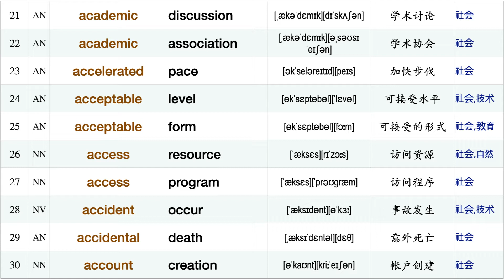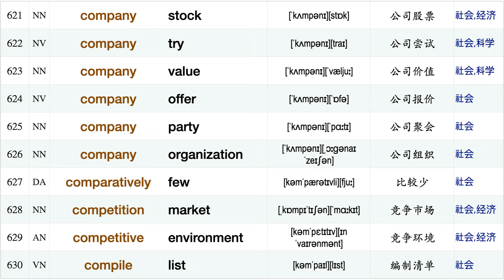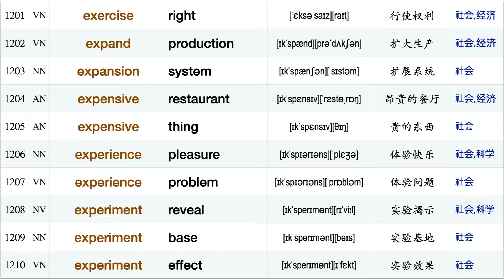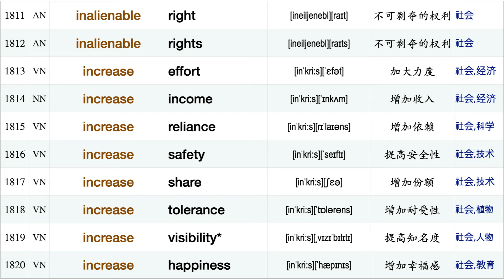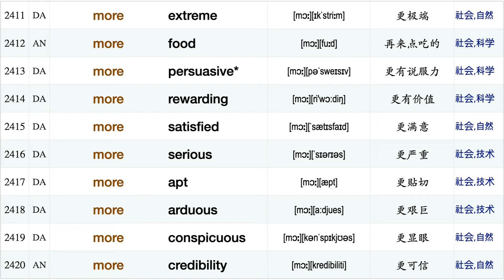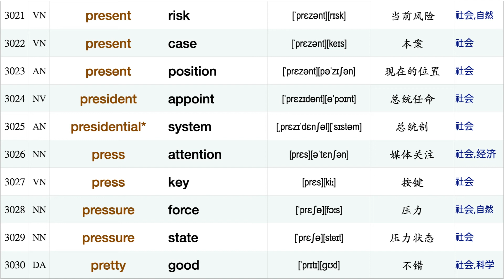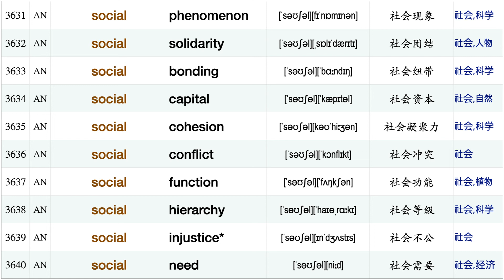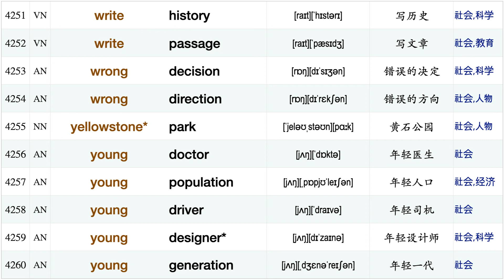雅思分类短语搭配：社会篇【首词排序】